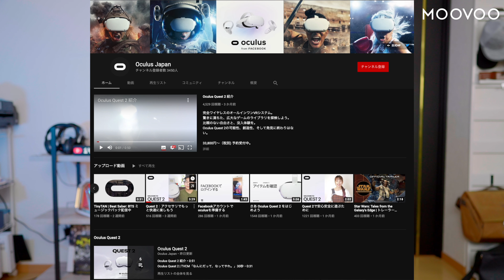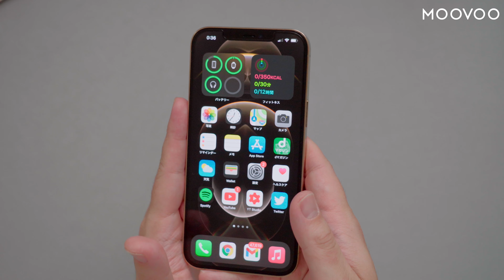2020年ベストガジェット大賞！ワタナベカズマサが本気で選んだ5つを紹介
コロナウイルスの影響で大変だった2020年、ワタナベカズマサのお気に入りガジェットを紹介‼︎
年の瀬に楽しんで見てもらえたら嬉しいです！！来年もどんどんステキな商品紹介していきますよ！！

Moovoo(ムーブー)では、「スマートな暮らし」をコンセプトに、モノ・サービスを通して知的好奇心を満たす、新しい価値観を提供するコンテンツを毎日動画で配信しています。

週１回ヒット記事をお届けするLINEアカウントはこちら。

記事・動画の掲載希望、ご意見・ご感想は、お手数ですが